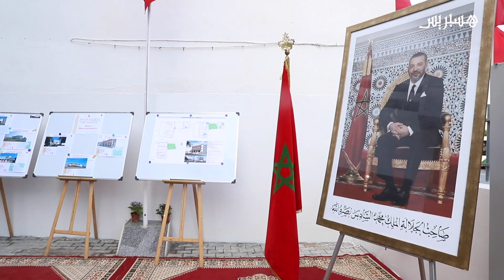في يومها الوطني .. الوقاية المدنية تفتتح مركزا جديدا بالعاصمة الرباط